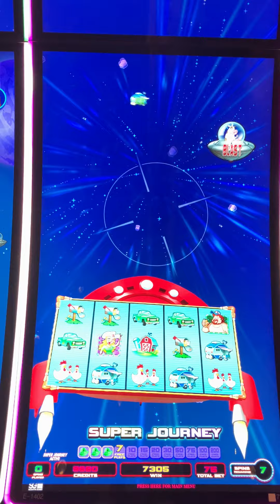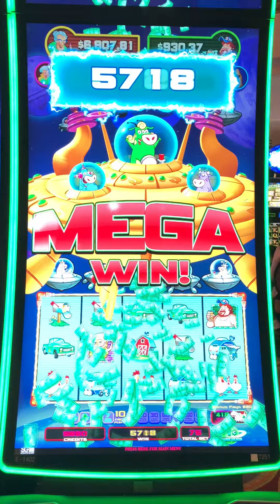Journey to the Plant Moolah at Barona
Journey to the Plant Moolah gave me a bonus and I won!
106x win at a $0.75 bet.